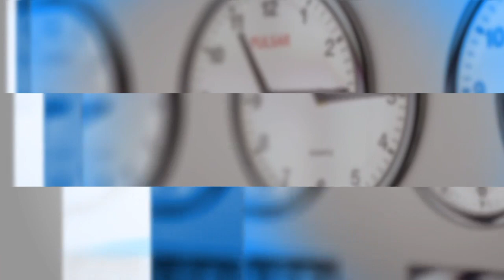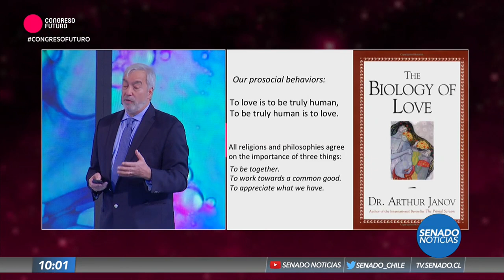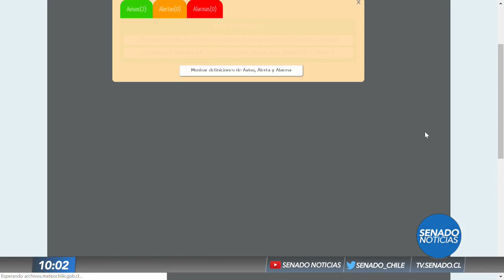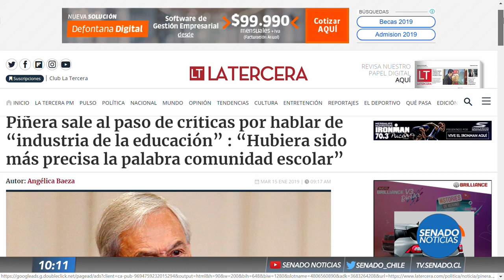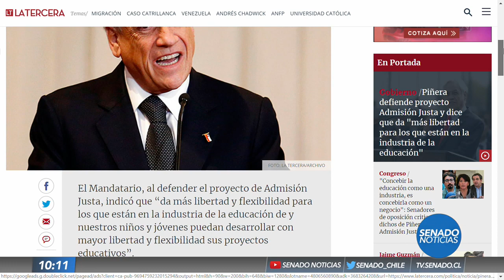Senado Noticias - Edición AM - 15 de Enero 2019